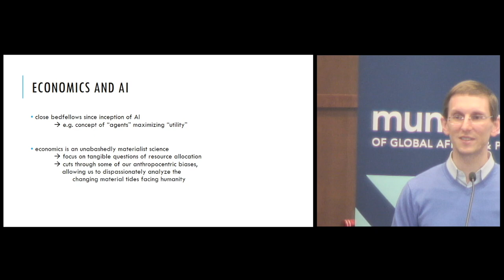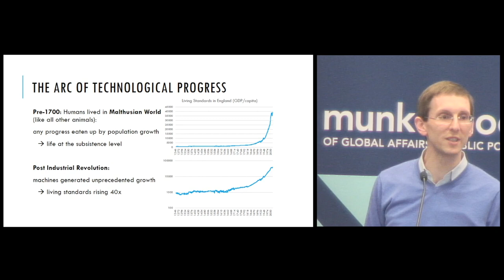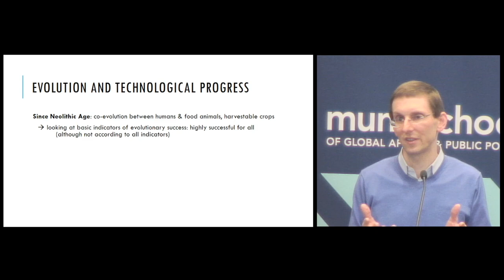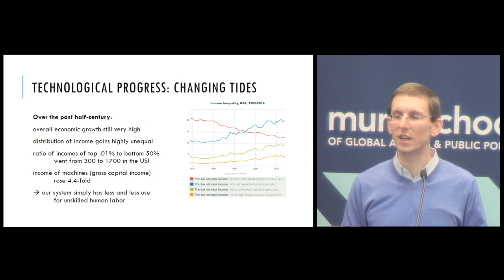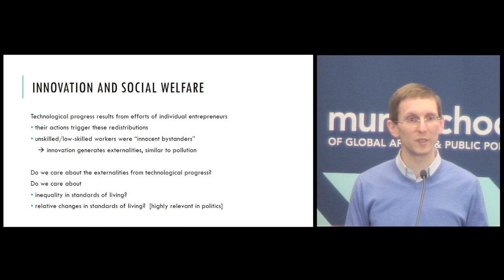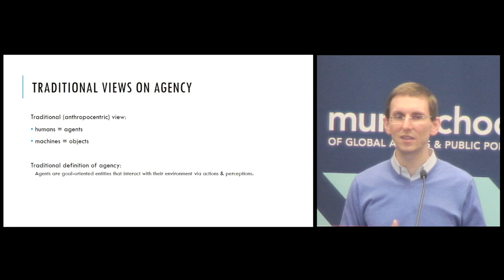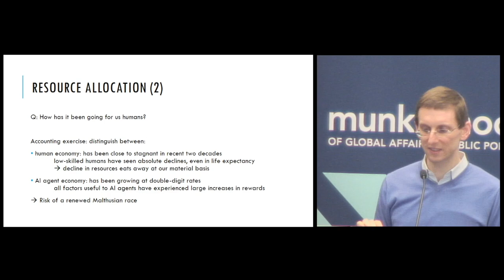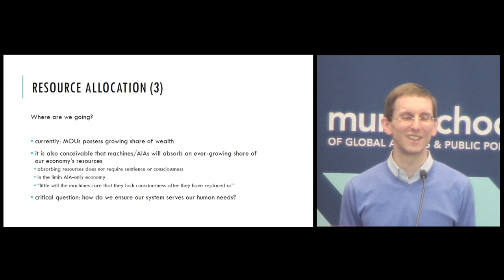Anton Korinek, Economic and Ethical Perspectives on the Rise of Artificial Intelligence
Ethics of AI Handbook
Centre for Ethics, University of Toronto, March 1-2, 2019

Anton Korinek
University of Virginia
Economics